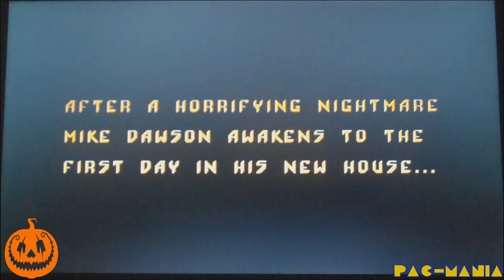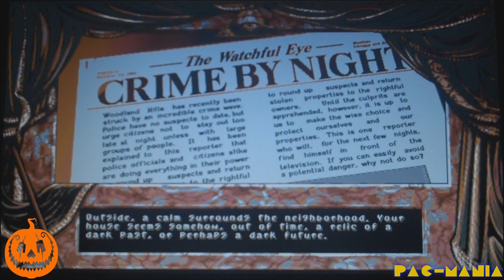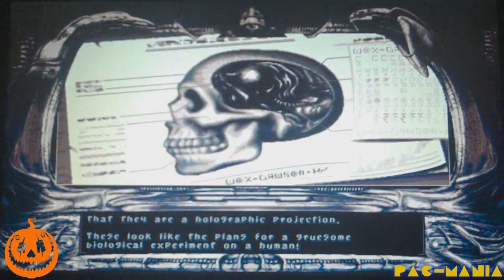Pacman5698 and Willku9000: Darkseed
Climbing down houses with ropes, noticing the battery still works, and stealing guns in the simplest of ways. Oh and I have willku9000 here! What are the odds!

Follow Pac-Man on Twitter!